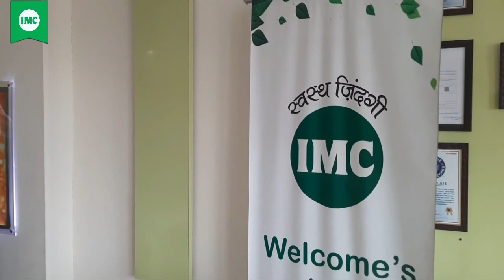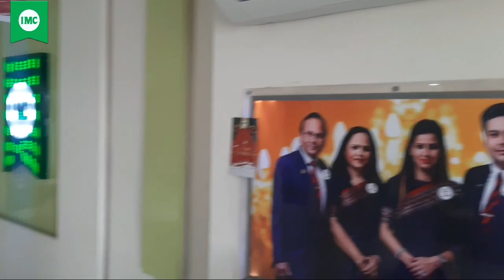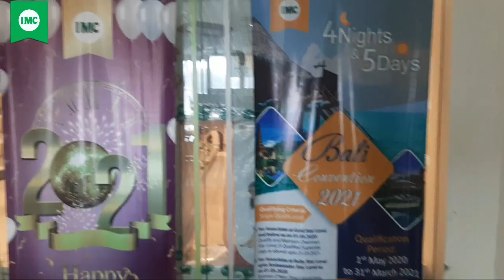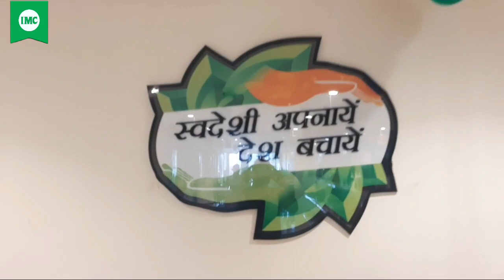IMC ब्रांच ऑफिस जयपुर की एक झलक | imc business